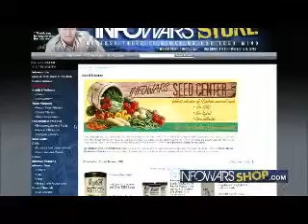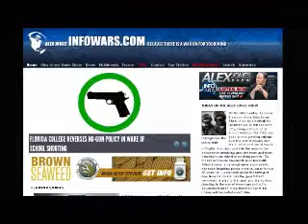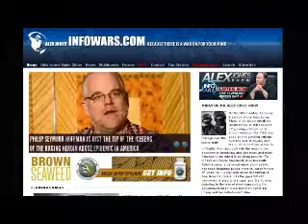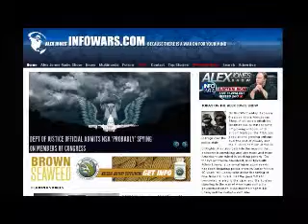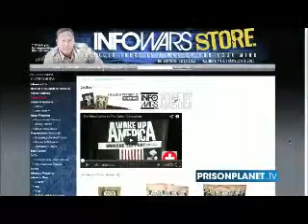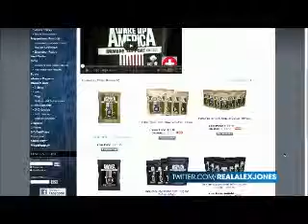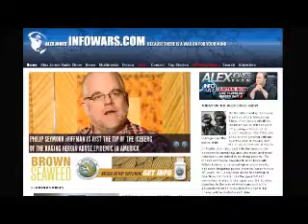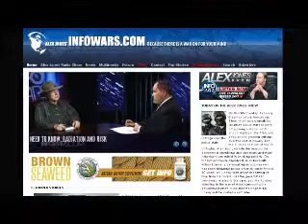The Alex Jones show Wednesday February 5th 2014 part 4 of 13